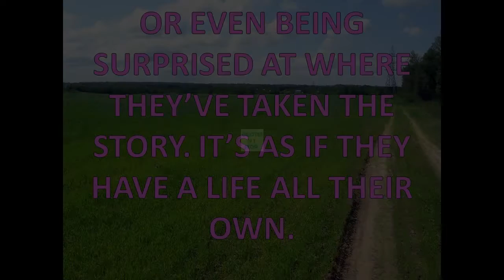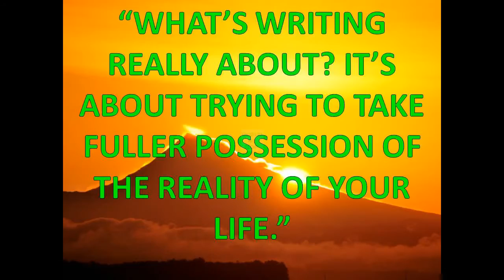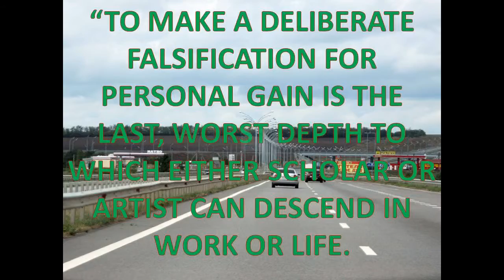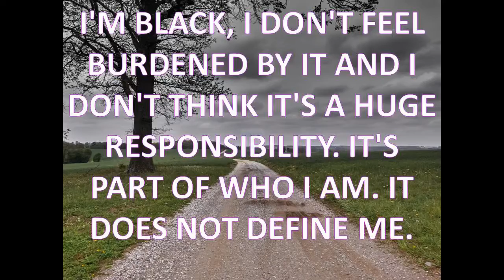mission impossible 5 quotes